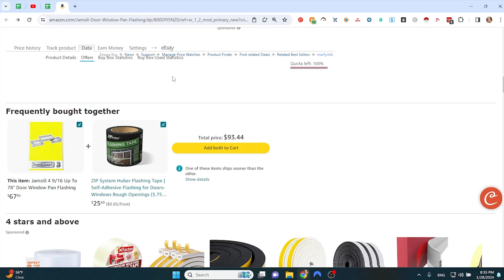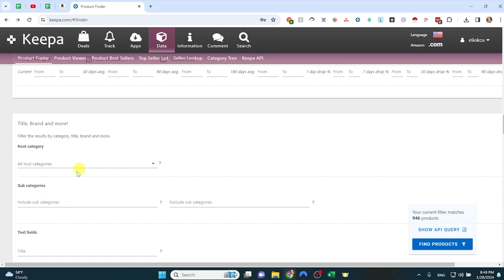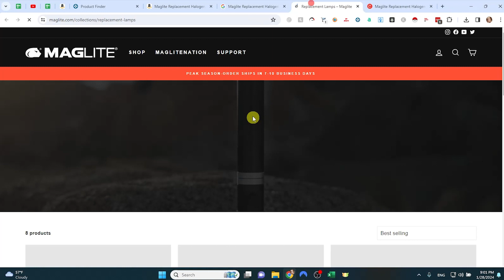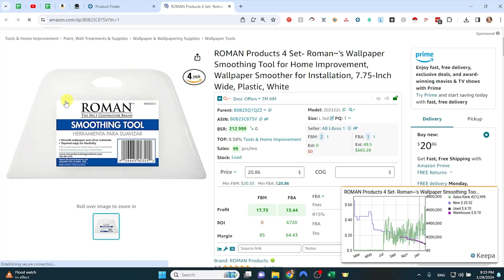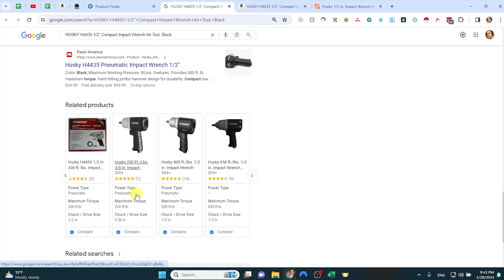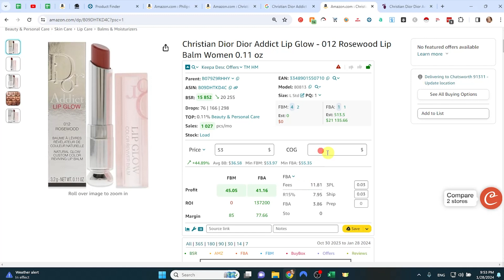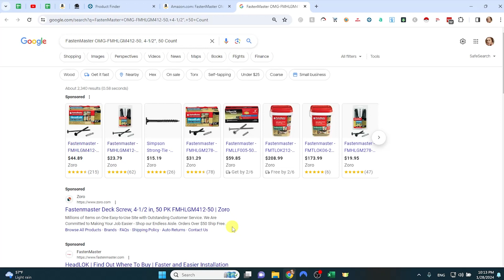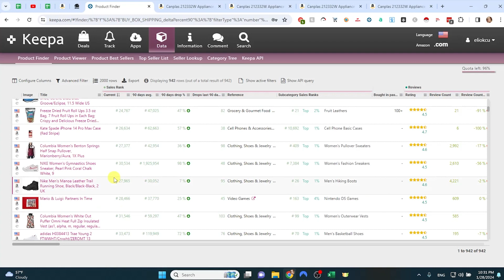Как из одной вилки сделать 10?! Ищем сделки, лиды, вилки! Только по Keepa Онлайн Арбитраж Амазон США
🧮 Амазон калькулятор Seller Assistant App (14 дней БЕСПЛАТНО, далее скидка 20$ по моей ссылке)

📌Тайм коды📌

0:01 Идея ролика
0:40 Как оттолкнуться от найденной вилки - работа с Excel и Keepa
4:40 Выбираем нужное из найденных продавцов
6:36 Начинаем поиск товаров
8:52 Вторая вилка
10:07 О важности использования промокодов/купонов на скидку
10:45 Третья вилка
11:15 Четвертая вилка - про сайт Zoro и их скидки
12:10 Пример товара, который способен вас кормить
14:42 Следующий товар
16:09 Что я делаю при высоком Sales Rank?
17:33 Седьмая вилка - почему не надо покупать на Ebay и подобных сайтах
18:31 Как поменять фильтры при отборе товаров в Keepa?
19:56 Про блогеров, которые быстро находят профитные вилки
22:56 При минимальной цене ухожу в минус - мои действия
24:27 Девятая вилка - что делать, если товар поменялся
26:24 Про правила Amazon и как делать не стоит
26:56 Следующие товары
31:36 Пишите ваши вопросы и комментарии
31:42 Смотрите следующее видео!

📦 Необходимое для упаковки товаров (Амазон)

💲 Амазон должен ТЕБЕ денег. Сервис возврата потерь Seller Bench

Кредитные карты:

💸 American Express Business (Потрать 3000$ в первые 3 месяца и получи 15 000 Membership Rewards - эквивалент 150$)

Дисклеймер: описание содержит партнерские ссылки. Когда вы регистрируетесь по ним, я получаю небольшую комиссию. Стоимость продукта/софта не меняется для вас. Аффилиатные ссылки позволяют мне публиковать бесплатный контент на Youtube для вас. Спасибо за поддержку!